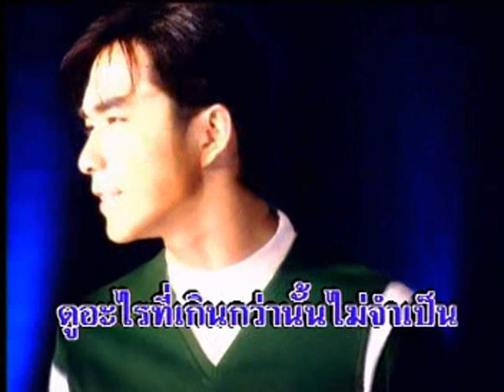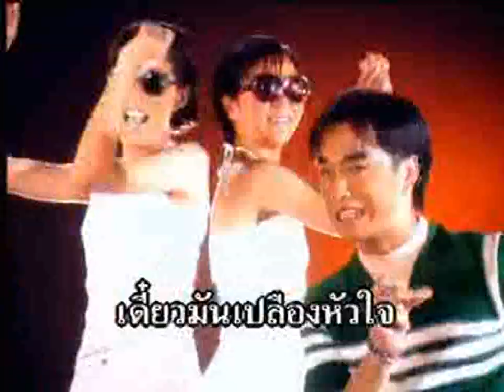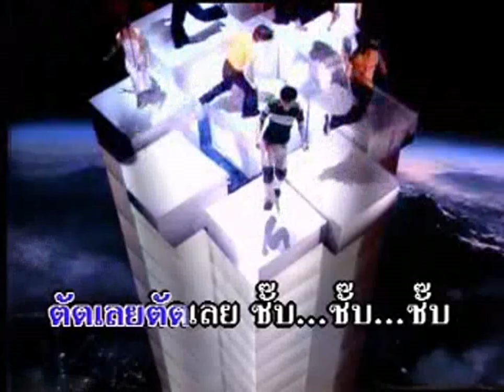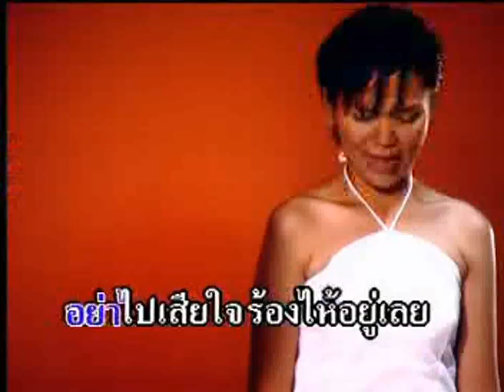ชั๊บ ชั๊บ ชั๊บ - JAMES | MV Karaoke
เพลง ชั๊บ ชั๊บ ชั๊บ
ศิลปิน เรืองศักดิ์ ลอยชูศักดิ์
อัลบั้ม James FM
RS Promotion